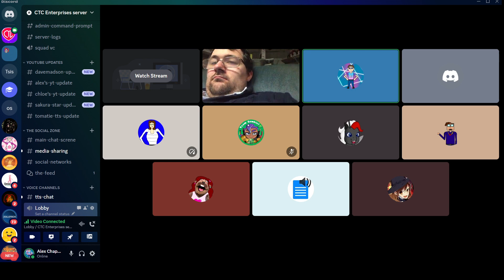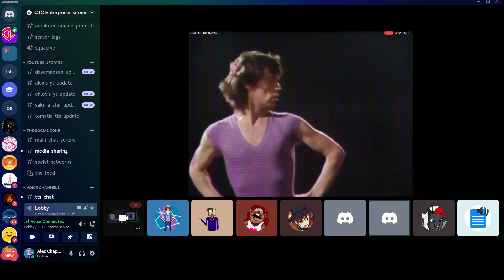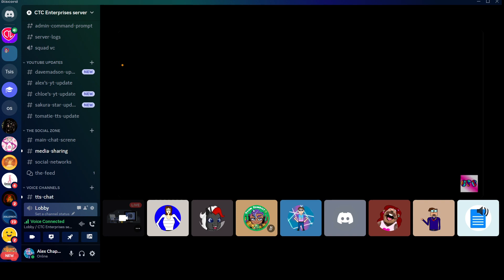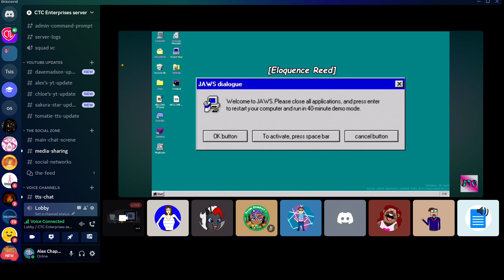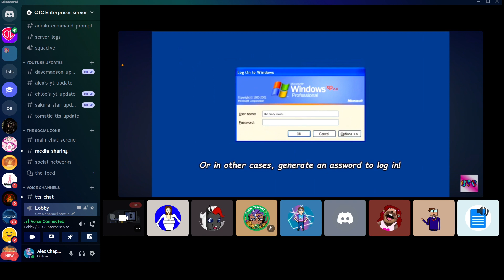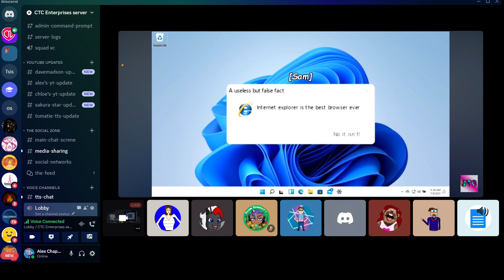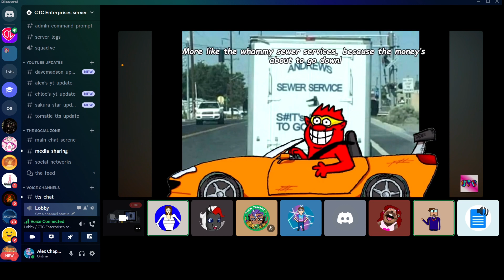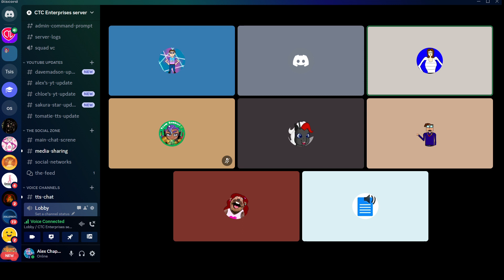CTC Discord VC's (24/10/23) Funny signs reaction and other randomness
So here we are, another Discord VC session. This time, we talk about random stuff, then react to the latest funny signs and errors video on Chloe's channel.